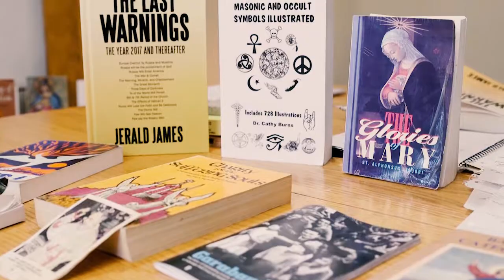The Last Warnings by Jerald James - 60 sec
I give you these pages only to prepare you for what is to happen between 2017 and 2029. The world will end just before 2100. Finally, all that I have told my children for the past forty years are coming to pass. Read these pages seriously, please. Pay close attention to page 29 and to Our Lady of La Salette on page 3 and the true possible dates given by saints of this century. God reveals “Satan’s Plan” going into action and allowing his vicar Pope Leo XIII to hear the conversation, but the total conversation was given to St. Marie Julie Jahenny, a French mystic and stigmatist, tells of the ending times and the great change that will take place, creating a new church with new preachers (wolves in sheep’s clothing), new sacraments, new temples (churches like the Novus Ordo.) Our Lord said the elect would be deceived in the latter times. He wondered if he would find anyone holding firm to the true faith at the end of time. Learn who Luisa Piccarreta is and what she is trying to tell you about the “Divine Will” in the sixth period.